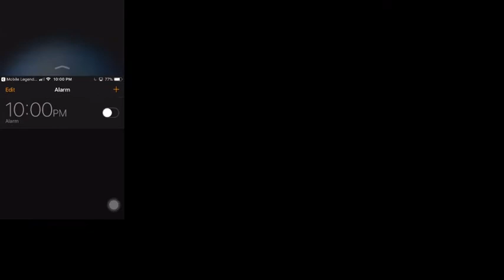Practice pa more using Esmerald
Lets all watch Esmeralda in a classic game